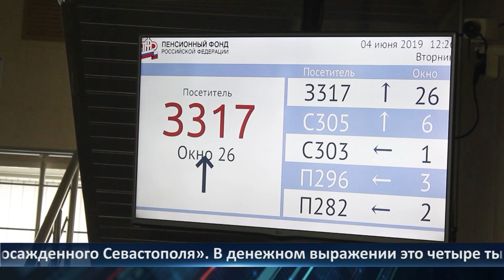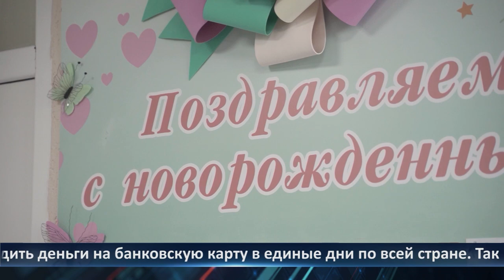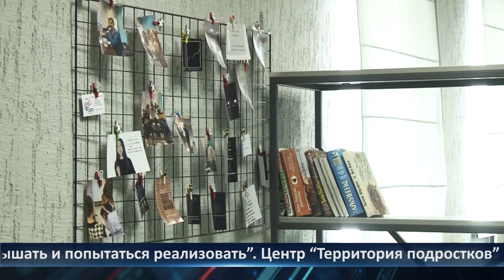Неделя Города - новости Рязани 02.06.2023